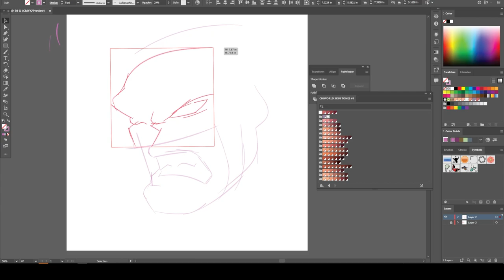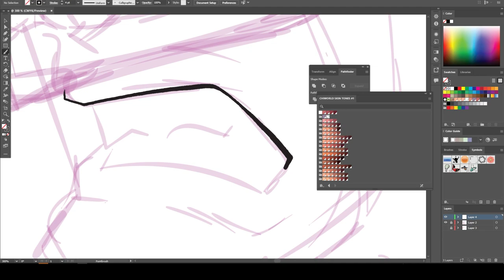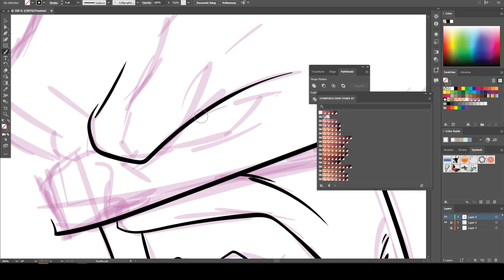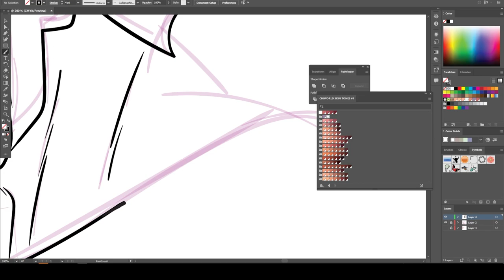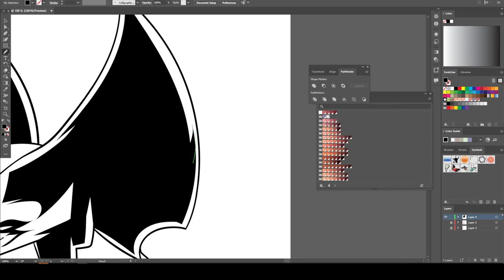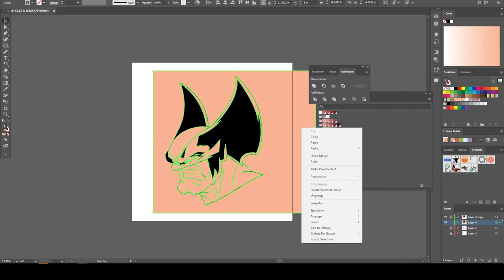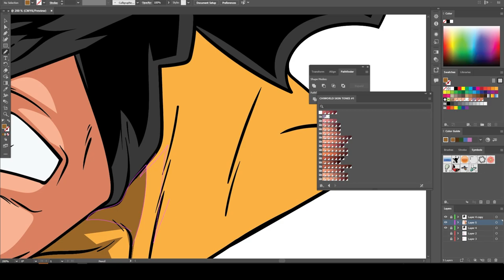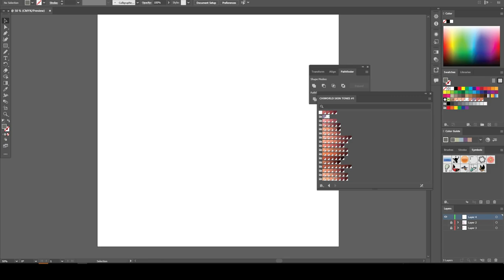Freestyle Adobe Illustrator Wolverine